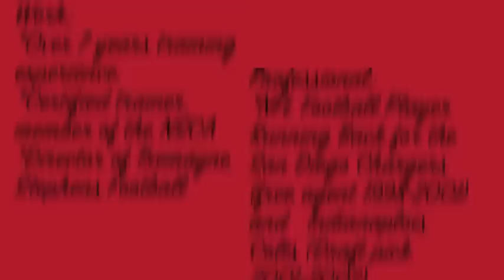Faster, Quicker, Stronger with former NFL RB Tremayne Stephens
Athletic Development Systems is fast becoming one of the premier Speed, Agility and Quickness Training regiment in the Southeast. Former NFL (Chargers, Colts) running back, Tremayne Stephens, is the Head Speed Development Coach. Check out the website for training rates, times and information.